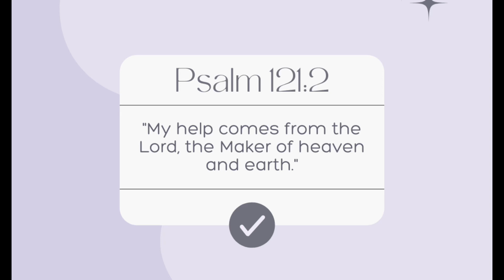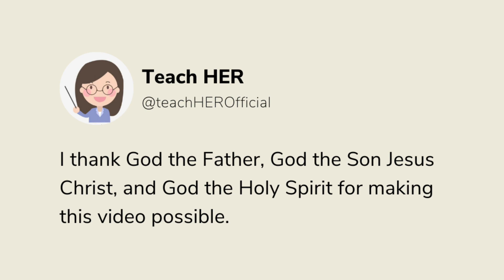Inhibition ni Bantag DENIED/Warrant of arrest malapit na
Sinasabi ko sa video na to na denied ang isinampang inhibition ni Bantag laban kay Sec. Remulla at sa DOJ at malapit na syang isyuhan ng warrant of arrest pag nagsimula nang dinggin kaso nya pag napatunayan na may probable cause talaga laban sa kanya.